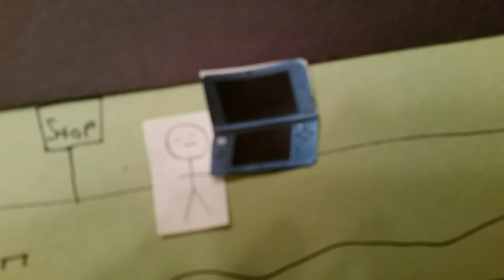NEW 4DS XL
THE  NEW 4DS XL IS THE SIZE OF A FLAT SCREEN TV! NOW EXPERIENCE EXTREME PAIN WHILE YOU PLAY!